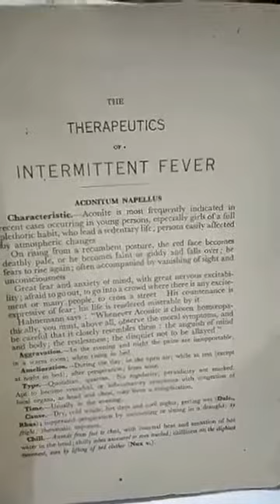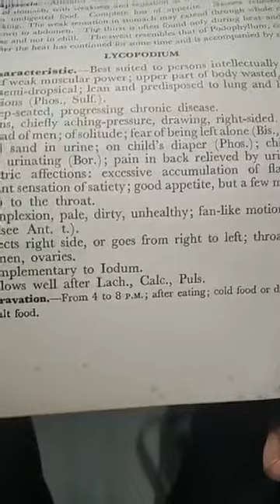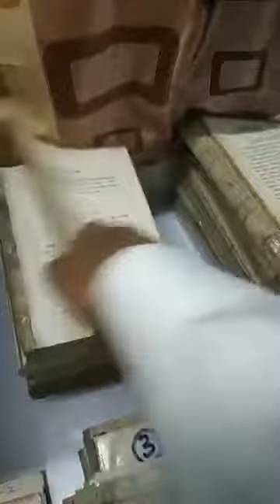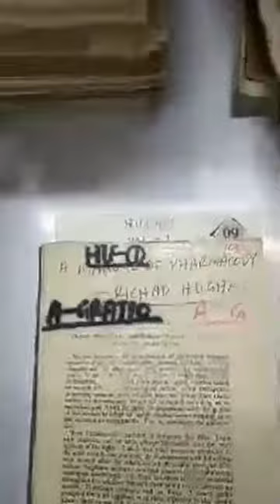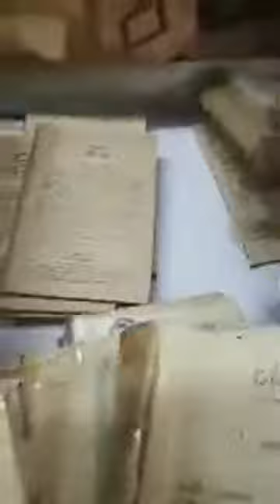নতুন মেটিরিয়া মেডিকা আলোচনা পর্ব, Dr Rabin Barman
online-homeopathy#class
রেপার্টরী আলোচনা পর্ব ডাক্তার রবিন বর্মন !